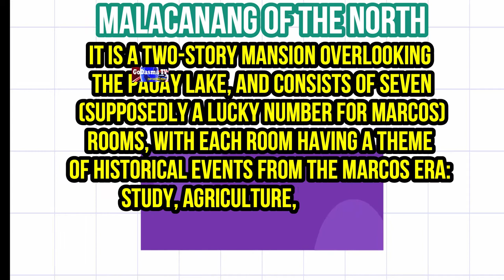MALACANANG IN THE NORTH - PAOAY | LET'S SEE WHAT IS INSIDE THE PALACE IN THE NORTH | Godasma TV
The Malacañang of the North is a presidential museum in Paoay, Ilocos Norte, Philippines. It was the residence of the family of Ferdinand Marcos when he was the President of the Philippines.

The residence was built by the Philippine Tourism Authority in 1977 for Marcos's 60th birthday, and served as an official residence for the president's family when they were staying in Ilocos Norte.

It is a two-story mansion overlooking the Paoay Lake, and consists of seven (supposedly a lucky number for Marcos) rooms, with each room having a theme of historical events from the Marcos era: Study, Agriculture, Diplomacy, OFW (overseas Filipino workers), Culture, Nation Building and Family. ---From Wikipedia

Some text used in this video were taken from other pages like wikipedia, to add more information and add more education value for the viewers.

Video Credits: Videezzy.com